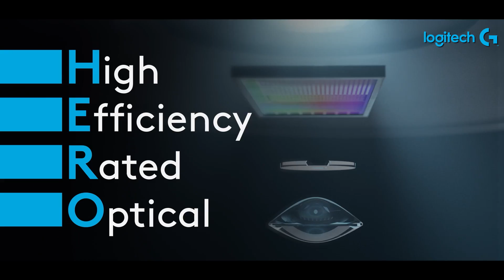A detailed review of my gaming weapon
Here’s the review of the G502 Hero that packs a mammoth 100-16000dpi sensor, adjustable weights and 11 programmable buttons. Watch to know why this is the perfect weapon for your game!